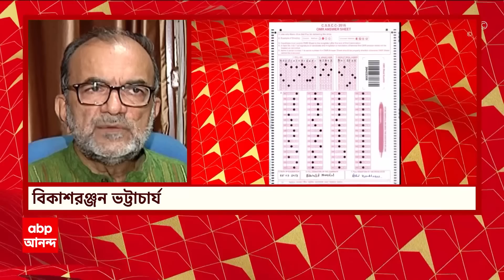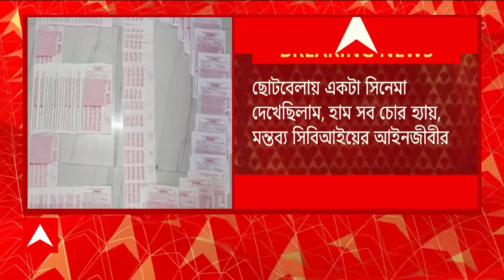High Court: সিবিআইকে তীব্র ভর্ৎসনা বিচারপতির, কী মন্তব্য বিকাশরঞ্জনের ? | ABP Ananda Live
High Court comments on CBI list: নিয়োগ দুর্নীতিতে সিবিআইয়ের সন্দেহভাজনের তালিকায় আরও বিধায়ক, কাউন্সিলর!
দুর্নীতিতে যুক্ত থাকতে পারে এমন একাধিকের নাম আদালতে জানাল সিবিআই
'এ তো সব মহাপুরুষ! এদের কবে জিজ্ঞাসাবাদ করবেন? লোকসভা ভোটের পর?'
সিবিআইয়ের তালিকা দেখে প্রশ্ন বিচারপতি অভিজিৎ গঙ্গোপাধ্যায়ের
এদের মধ্যে কয়েকজন বিধায়ক, কাউন্সিলর আছেন, কোর্টে জানাল সিবিআই
ছোটবেলায় একটা সিনেমা দেখেছিলাম, হাম সব চোর হ্যায়, মন্তব্য সিবিআইয়ের আইনজীবীর
কয়েকজনকে জিজ্ঞাসাবাদ করা বাকি আছে, বিচারপতির প্রশ্নের মুখে জানাল সিবিআই

'আমার নির্দেশের পরেও সিবিআই মানিক ভট্টাচার্যকে জিজ্ঞাসাবাদ করেনি'
'দীর্ঘদিন ছেড়ে রেখে দিয়েছিলেন, আমার তো মনে হয় যোগসাজশ আছে'
'আমার তো মনে হয় সিবিআই-মানিক ভট্টাচার্যের মধ্যে যোগসাজশ আছে'
জেলবন্দি প্রাথমিক পর্ষদের প্রাক্তন সভাপতিকে জেরা না করায় তীব্র ভর্ৎসনা বিচারপতির
'আমার তো মনে হয় মানিককে সিবিআই আধিকারিকরাই বুদ্ধি দিয়েছিলেন'
'মনে হয়, সুপ্রিম কোর্ট থেকে রক্ষাকবচ আনার বুদ্ধি দিয়েছিলেন সিবিআই আধিকারিকরাই'
'সুপ্রিম কোর্ট থেকে রক্ষাকবচ নিয়ে আসুন, তাহলে গ্রেফতার করব না বুদ্ধি দিয়েছিল সিবিআই আধিকারিকরাই'
নির্দেশের পরেও জেলবন্দি মানিককে জেরা না করায় সিবিআইকে তিরস্কার বিচারপতির

হাইকোর্টের তীব্র ভর্ৎসনার পরে ওমএমআর শিট সংক্রান্ত রিপোর্ট পেশ সিবিআইয়ের
'মানিককে জিজ্ঞাসাবাদ সংক্রান্ত কোনও তথ্য রিপোর্ট থেকে পাচ্ছি না'
মানিক ভট্টাচার্যকে ৫ বার জিজ্ঞাসাবাদ করার দাবি সিবিআইয়ের
'যে রিপোর্ট দিয়েছেন, সেটা ২২ জানুয়ারি, ২০২২-এর, তাই তারিখের উল্লেখ নেই'
'মানিকের বক্তব্যেই বোঝা যায়, কার্যত একা হাতেই দুর্নীতিতে মুখ্য ভূমিকা নিয়েছিলেন'
নিয়োগ দুর্নীতিতে জেলবন্দি মানিক ভট্টাচার্যকে রাজপুত্রকে বলে অ্যাখ্যা দিলেন বিচারপতির
তাপস মণ্ডলের কাছ থেকে প্রায় ৪ কোটি টাকা পাওয়ার দাবি সিবিআই